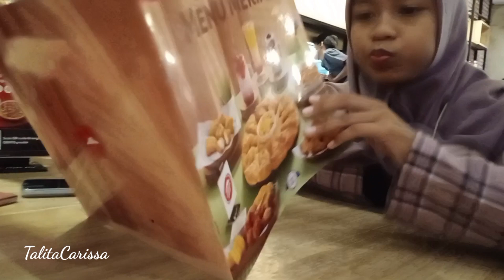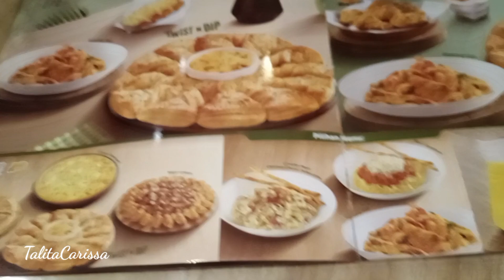Buka Puasa di Pizza Hut 💕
Assalamualaikum

Alhamdulillah di ramadhan kali ini talita bisa berkumpul lagi dengan kaka carissa yang lagi masa liburan pesantren

Talita Carissa buka puasa di pizza hut

Yuk ikutin keseruannya teman teman

Terima kasih